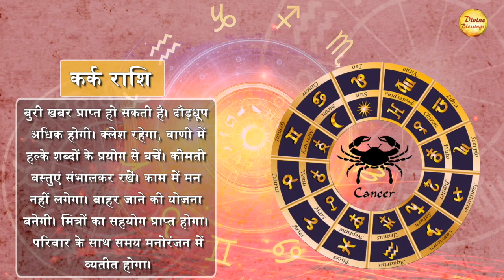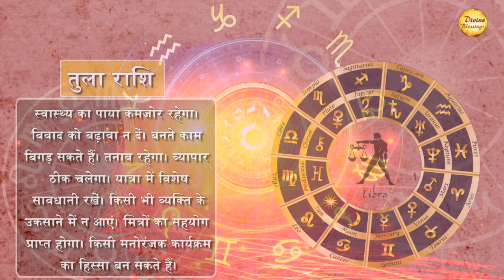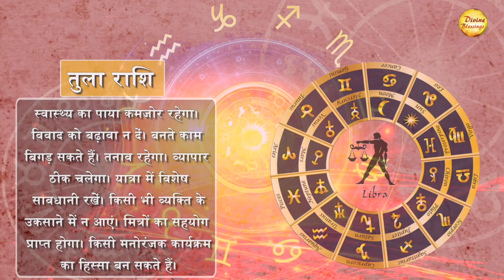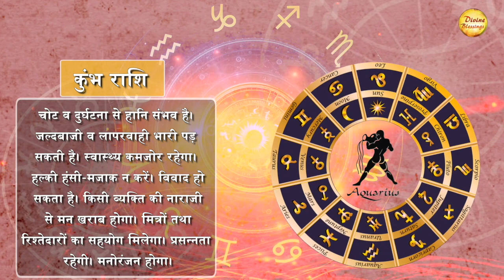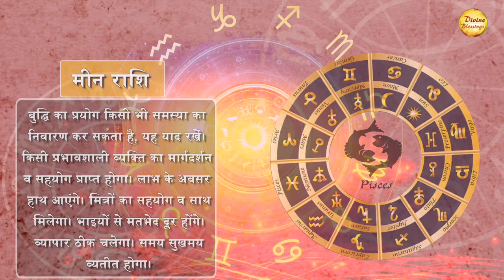AAJ KA RASHIFAL 17 May 2021 | मेष राशि: क्लेश से बचें।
Latest Astrology, Today's Horoscope for, May 17th, 2021.
मेष राशि: क्लेश से बचें।